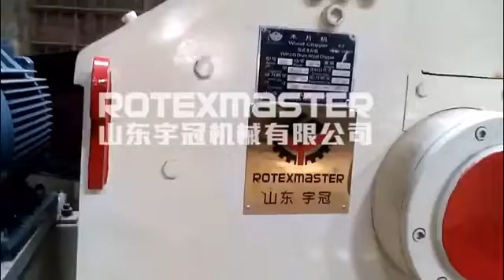Drum wood chipper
Drum wood chipper is working for cutting wood logs!
Skype:alisazhang123456